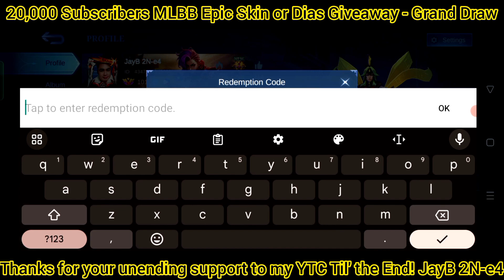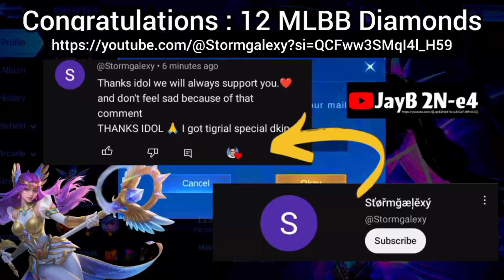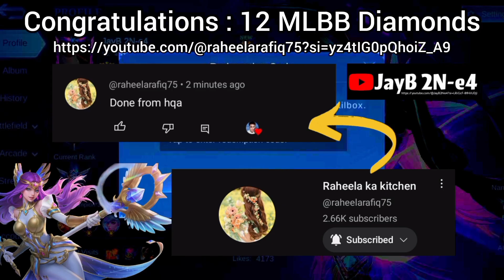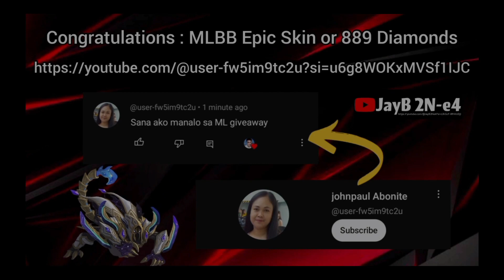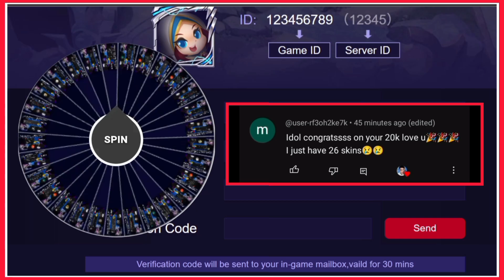it's Time! 20K Subscribers Giveaway : MLBB Redeem Codes November 22, 2023 - ML Diamond code 💎💎💎